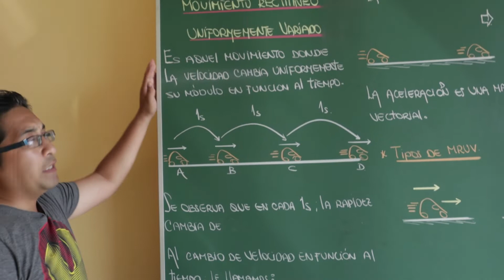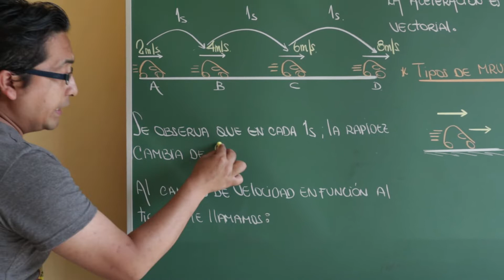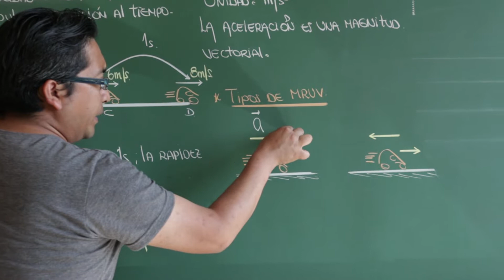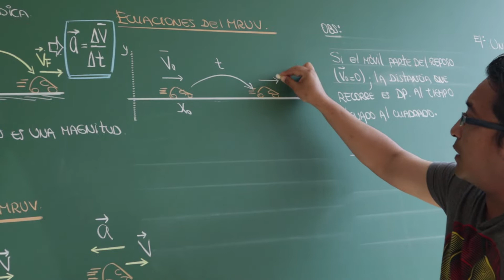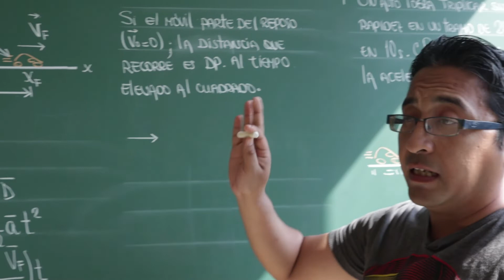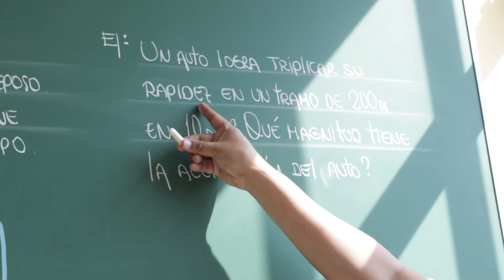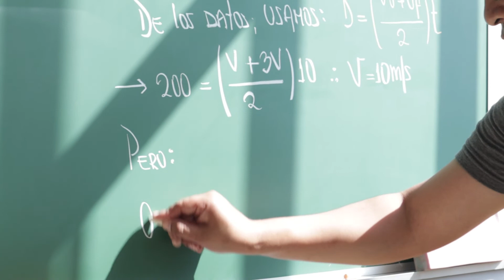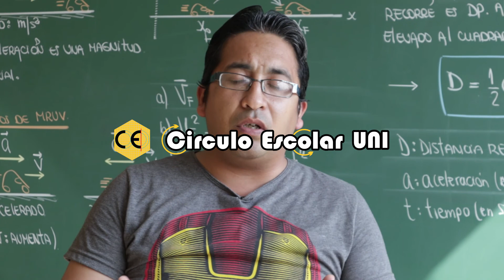Cinemática 3 [Física][Academia Virtual Logical]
y si quieres libros, preguntas examen de admisión aquí nuestro FB